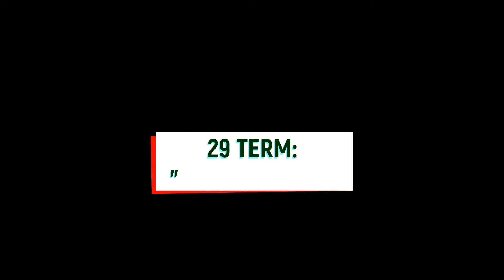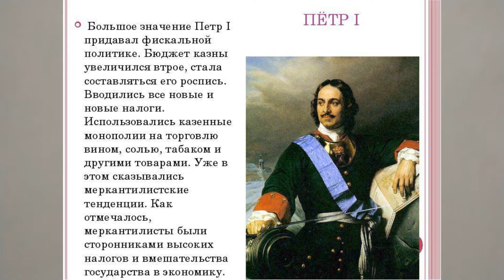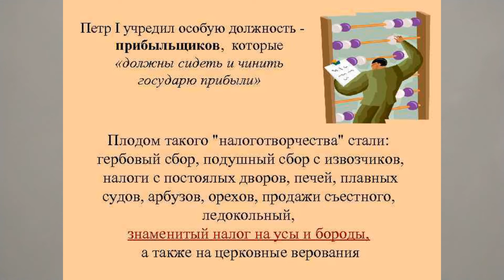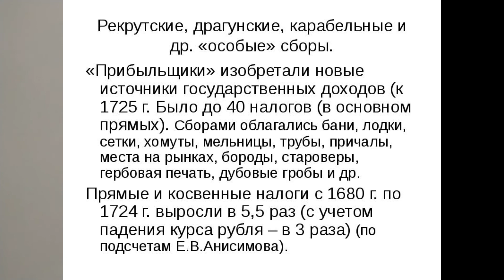ПРИБЫЛЬЩИКИ. НОВШЕСТВА И РЕФОРМЫ ПЕТРА ВЕЛИКОГО 29йV8m KL TERM Истор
История России. 8 класс. Понятия и термины кратко и по существу